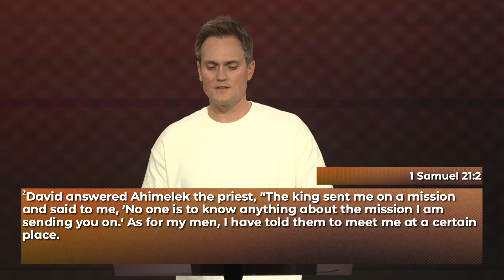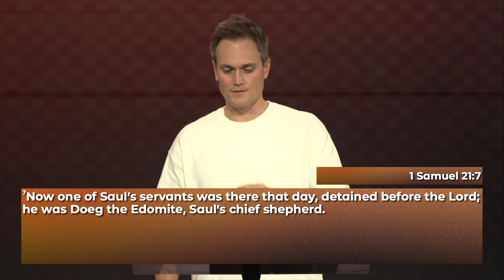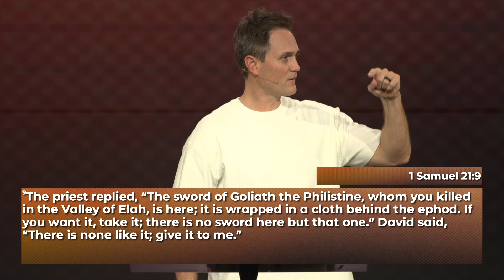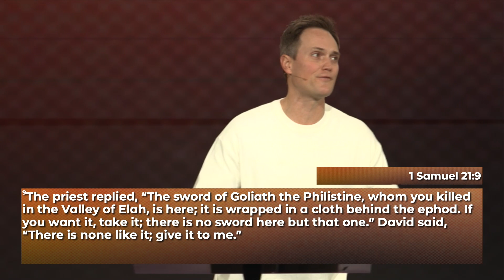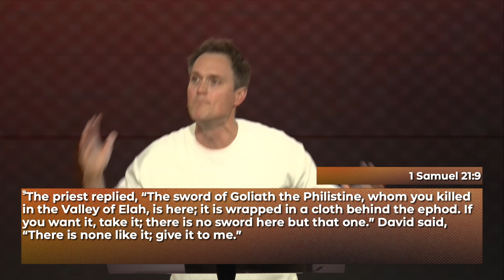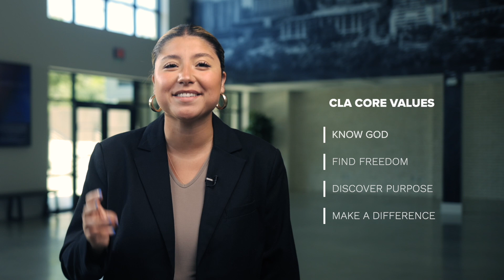Goliath's Sword and Faith | Pastor Brad Wilkinson | Christian Life Austin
Midweek message with Lead Pastor Brad Wilkinson. subscribe to our YouTube channel and follow us on Instagram @christianlifeaustin stay up to date with the exciting things happening here at Christian Life Austin.

To support this ministry and help us continue to reach people all around the world

Christian Life Austin is a church that loves you where you are and helps move you where God wants you to be.